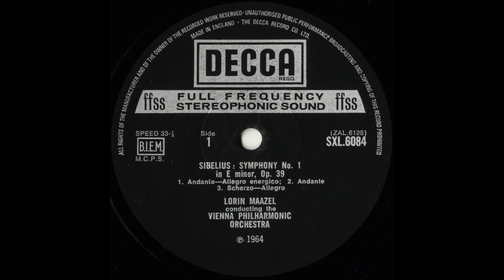Silent Tone Record/西貝柳斯:交响曲第1,Karelia/洛林马泽尔(指揮)維也納愛樂樂團 DECCA:SXL 6084 古典音樂 黑膠唱片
シベリウス(Sibelius,西貝柳斯):交響曲(Symphony,交响曲)1番Op.39，組曲「カレリア(Karelia)」Op.11/ロリン・マゼール(Lorin Maazel,洛林马泽尔)指揮ウィーン・フィルハーモニー管弦楽団(Vienna Philharmonic Orchestra,維也納愛樂樂團)/英DECCA:SXL 6084 ED4 UK STEREO 4th/管理番号:9630/